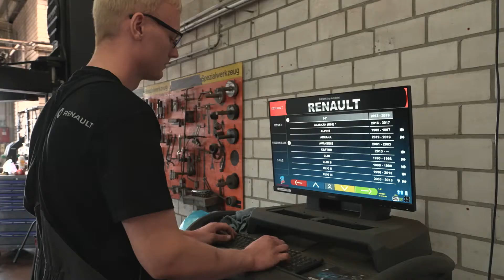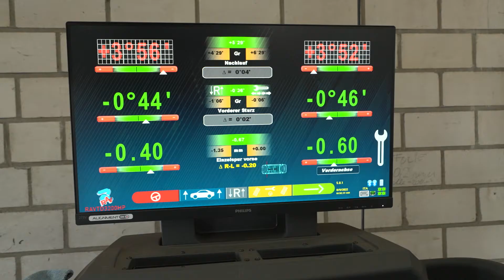Achsvermessung aus dem Autohaus Hartwig sorgt für mehr Sicherheit und weniger Verbrauch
Eine regelmäßige Achsvermessung ihres Automobils macht auf alle Fälle Sinn. Weniger Verschleiß und Verbrauch, mehr Sicherheit sind das Ergebnis. Im Autohaus Hartwig bietet man die Achsvermessung mit modernster Technologie – typoffen und preiswert.